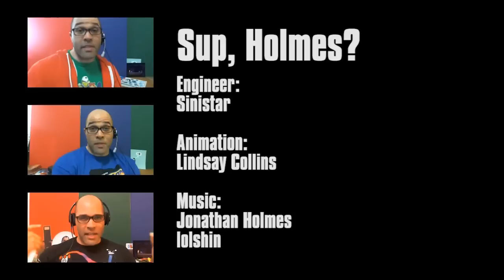Sup, Holmes? Ep 67 w/ Rich "Disasterpeace" Vreeland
Holmes sits down with Rich Vreeland, better known as "Disasterpeace," whose music has contributed to the soundtracks of Fez, Shoot Many Robots, KRUNCH, Bit.Trip Runner 2 and many other games.